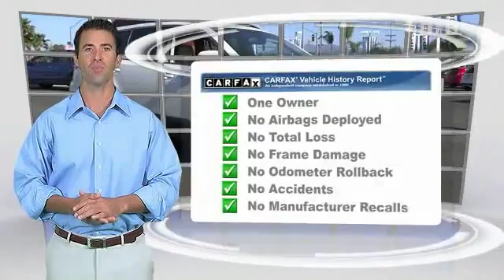2014 Subaru Outback HEMET BEAUMONT MENIFEE PERRIS LAKE ELSINORE MURRIETA 815320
2014 Subaru Outback 4DR WGN H4 AUTO 2.5I LIMITED

GOSCH FORD HEMET PROUDLY SERVING HEMET, BEAUMONT, MENIFEE, PERRIS, LAKE ELSINORE, MURRIETA, AND SURROUNDING SOUTHERN CALIFORNIA LOCATIONS. THIS SATIN WHITE PEARL 2014 Subaru OUTBACK IS EQUIPPED WITH A Engine: 2.5L DOHC 16 Valve 4-Cylinder -inc: Active Valve Control System (AVCS) Variable Valve Timing and Electronic Throttle Con, AUTOMATIC TRANSMISSION, AND RECEIVES AN ESTIMATED 24 City/30 Hwy MPG. GOSCH FORD HEMET 150 CARRIAGE CIRCLE HEMET CA 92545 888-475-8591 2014 Subaru OUTBACK 4DR WGN H4 AUTO 2.5I LIMITED Gosch Auto Group is pleased to be currently offering this 2014 Subaru Outback 2.5i Limited with 63,273 miles. This vehicle is loaded with great features, plus it comes with the CARFAX BuyBack Guarantee. This Subaru Outback 2.5i Limited has a tough exterior complemented by a well-designed interior that offers all the comforts you crave. Enjoy the grip and control of AWD performance in this nicely equipped Subaru Outback. Please contact the Gosch Auto Group for more information. Stock #: 815320 | VIN: 4S4BRBLC8E3240446 | 2014 Subaru Outback 4dr Wgn H4 Auto 2.5i Limited Gosch Ford Hemet